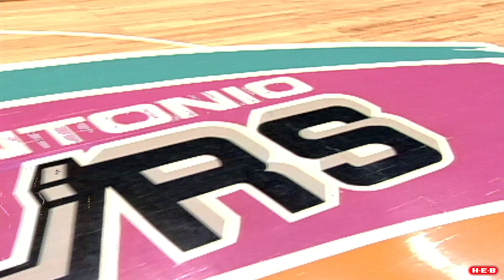Story Behind the Jersey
Fiesta is more than a jersey. It’s part of our fabric.”

Narrated by: Sean Elliott